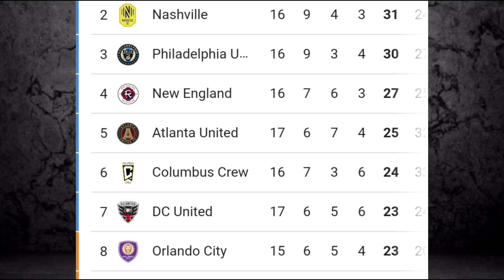Lionel Messi Lebih Memilih Pindah Ke Amerika Daripada Ke Arab Saudi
Lionel Messi resmi pindah ke Inter Miami. Pemain Argentina itu mengumumkannya langsung.
"Saya membuat keputusan bahwa saya akan pergi ke Miami. Saya belum menyelesaikannya 100 persen. Saya melewatkan beberapa hal, tetapi kami memutuskan untuk tetap melanjutkannya," kata Messi, dalam wawancaranya bersama Mundo Deportivo.